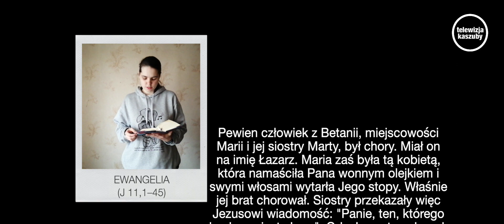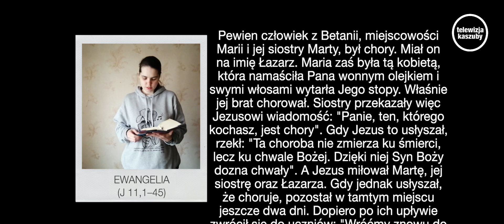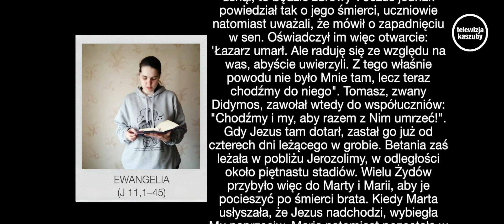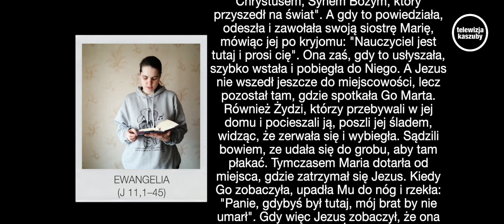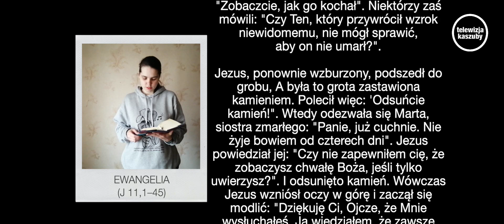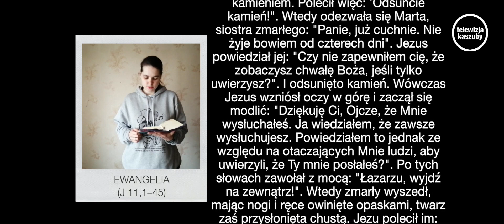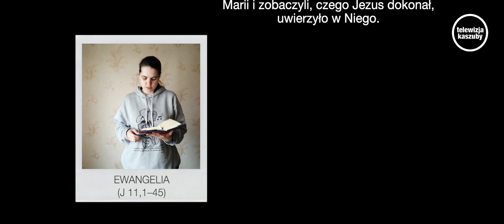Jezus się spóźnia? - Zmień myślenie i zacznij żyć ( J 11, 1-45 )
V NIEDZIELA WIELKIEGO POSTU, ROK A (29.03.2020r.)

Sandra
EWANGELIA (J 11, 1-45)

Jeżeli uważasz, że to co robimy jest dla Ciebie ważne, możesz nas wspomóc